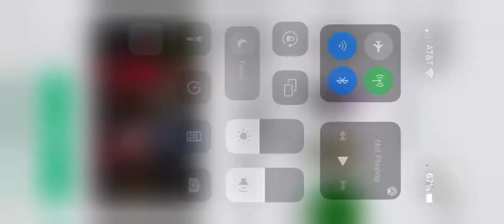How to get JBBolter Marker in Roblox Piggy Find the Markers